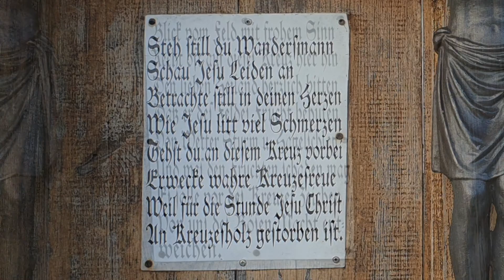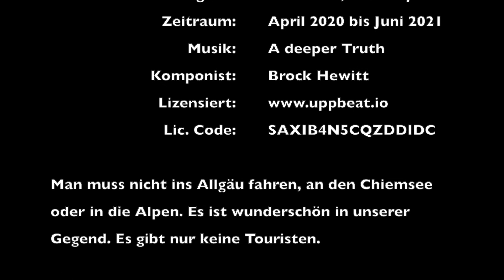Nordic Walking Impressionen Bockhorn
Seit Beginn des ersten Corona Lockdown im April gehe ich regelmäßig mit meinem Kumpel Nordic Walking in unserer Gemeinde, Bockhorn, Oberbayern, Deutschland. Es ist so schön hier, dass man wirklich nicht in die Urlaubs- und Naherholungsgebiete fahren muss, wo sich die Touristen auf die Füße treten.
Die gezeigten Bilder sind alle von mir selbst gemacht. Die Idee zu diesem Video kam mir beim Durchlesen der Gemeindenachrichten, in denen eine Aufforderung an lokale Künstler stand, das Rathaus für Ausstellungen zu nutzen. In Zeiten von Corona eher schwierig, also entschied ich mich, einige wenige Fotos zu einem Video zusammenzustellen und der Gemeinde über einen Link zu präsentieren. Ich hoffe, ich kann jemand damit eine Freud machen.
Und hier ein Tipp für Dich, falls Du auch gerne Nordic Walking machen möchtest, aber nach kurzer Zeit den Ehrgeiz verlierst und wieder auf der Couch bleibst: Suche Dir unbedingt jemand, der mitmacht und vereinbare nach jedem Nordic Walking gleich den nächsten Termin, der auch nicht abgesagt werden darf.

Wenn es Dir gefallen hat, dann kannst Du gerne den Link an Freunde schicken. Ich würde mich sehr freuen.